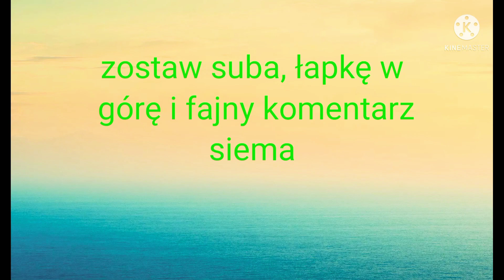daily gry odcinek 4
zostaw suba dla za zasięgu,łapkę w górę i fajny komentarz pozdrawiam👊.

gramy w te grę Mobile Soccer League